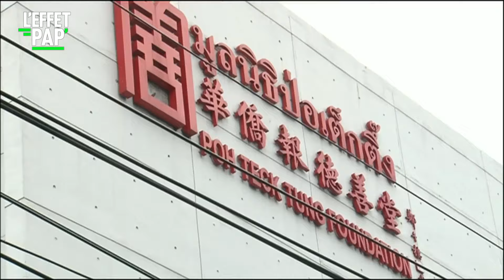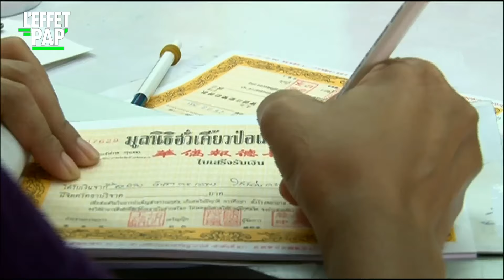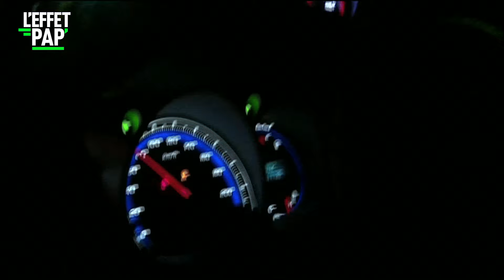Bangkok : course contre LA MORT !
"COURSE CONTRE LA MORT" / A Bangkok, mieux vaut éviter d’avoir un accident. Car ceux qui vous ramassent sur le bitume, façon puzzle, sont rarement des ambulanciers professionnels. Là-bas, faute d’urgence publique, les secours sont assurés par des bénévoles, qui améliorent ainsi leur karma et accessoirement  leurs fins de mois… Les Fondations privées pour qui ils travaillent se livrent une concurrence acharnée pour récupérer le plus grand nombre de blessés, car qui dit blessés, dit dons.

Un reportage de Olivier  Ponthus
Première diffusion : 2010